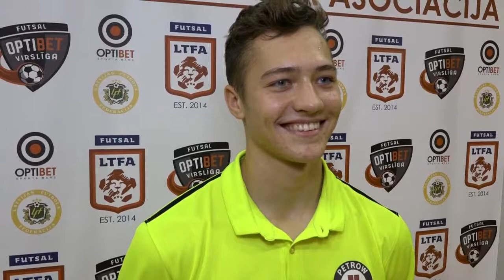2018-10-23 INTERVIJA #21 MIKS BABRIS